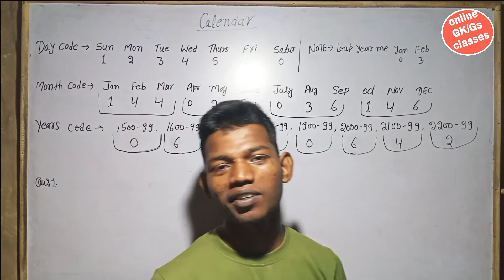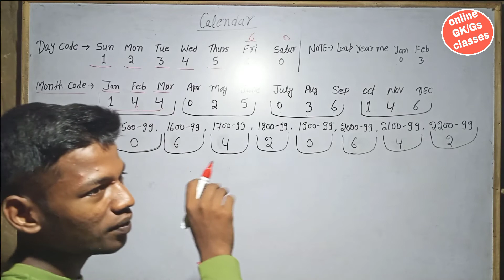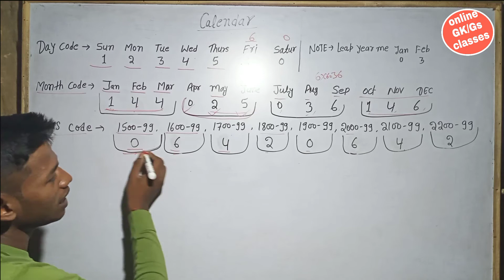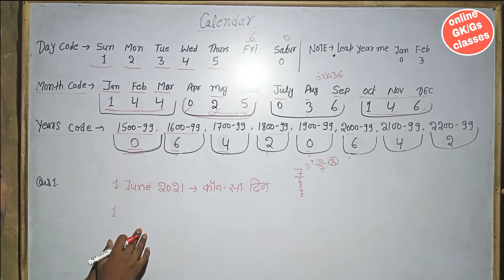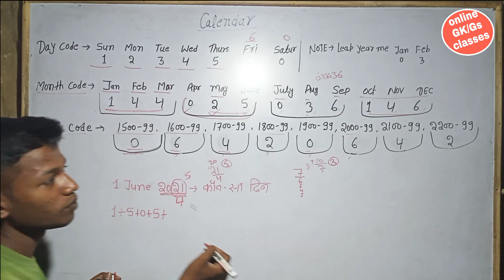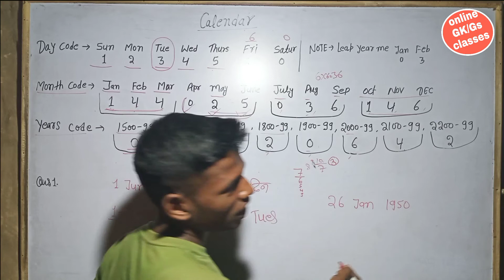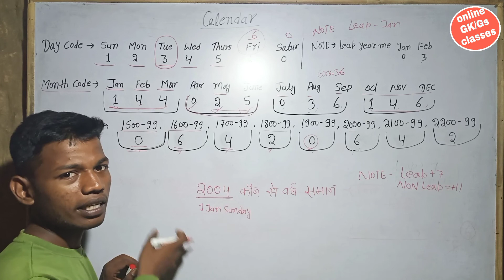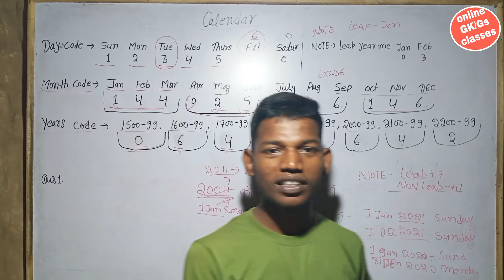कैलेंडर रिजनिंग विडियो देखते ही प्रश्न हल। Calendar reasoning in Hindi। Calendar reasoning।GK trick।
हमने इस वीडियो में रीजनिंग के महत्वपूर्ण टांपिक कैलेंडर पाठ पर आसान भाषा में वीडियो बनाया है और कैलेंडर के कोड वाले प्रश्नों को मात्र 5 सेकंड में हल करने के लिए इसमें ट्रिक भी बताया है जिससे कि आप अपने आने वाले सभी परीक्षाओं में कैलेंडर के सभी प्रश्नों को आसानी से हल कर सकते हैं और अपने मार्क्स को बढ़ा सकते हैं।

कैलेंडर रीजनिंग
calendar reasoning trick
calendar reasoning
calendar reasoning in Hindi
calendar
calendar Trick
important calendar reasoning questions

GK trick in Hindi
onlinegkgs classes